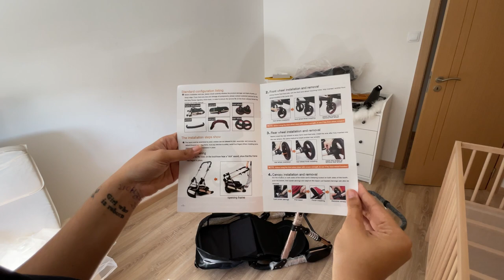COMPREI CARRINHO DE BEBÊ NO ALIEXPRESS PORTUGAL!!! 😱✨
Faaala galera! To super animada com a chegada do carrinho e mostrei tudo pra voces! 😍✨

Link do carrinho